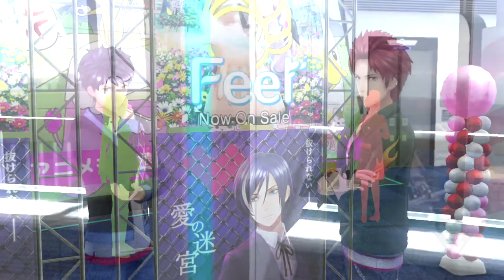Tokyo Mirage Sessions FE Encore PsS Playthrough Part 16 - Photo Shoot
Tsubasa is asked to become a model for a magazine photo shoot.
 - NobleRaven